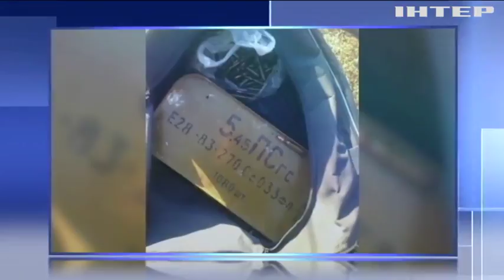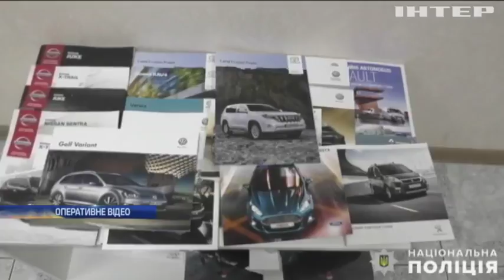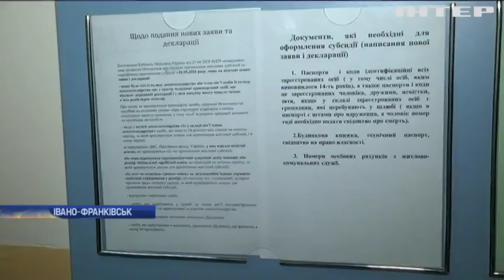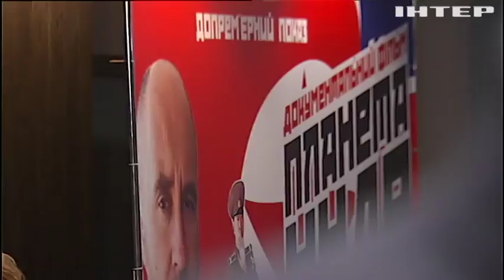Новости 8:00, выпуск за 19 октября 2018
Головні події на цю годину: На Донбасі поранили українського бійця. США склали графік санкцій проти Росії. Екс-правоохоронець торгував зброєю та боєприпасами.